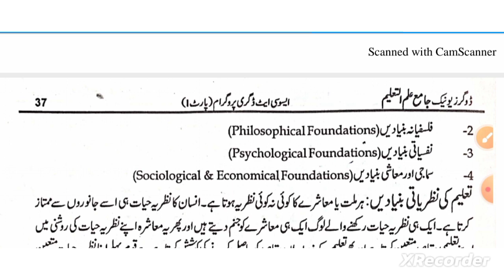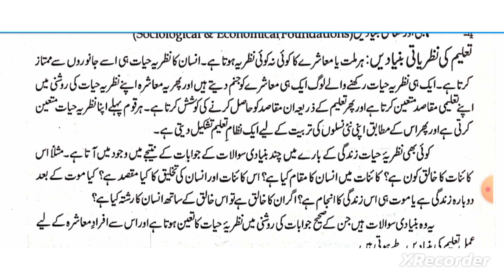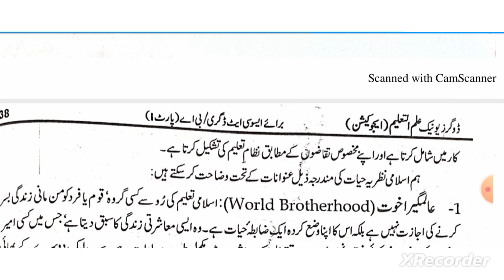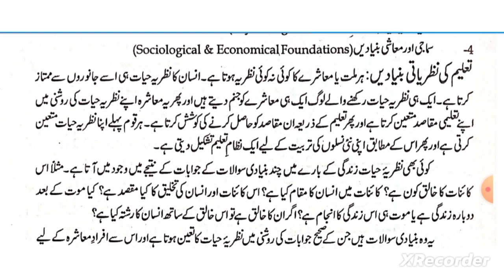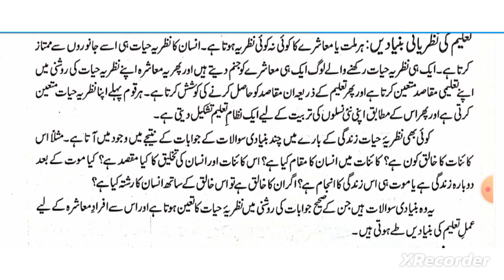Islamic foundation of education (part-1)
Islamic foundation of education